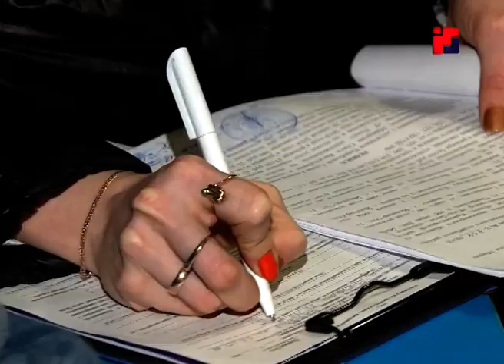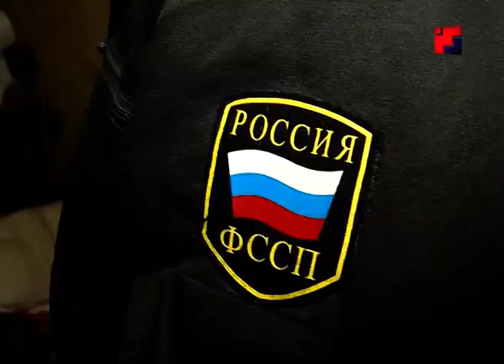Йошкаролинцы задолжали больше 9 млн рублей за тепло и горячую воду перед поставщиком услуг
Более 9 миллионов рублей составляют долги жителей Йошкар-Олы за тепло и горячую воду перед филиалом «Марий Эл и Чувашии» ЭнергосбыТ Плюс. Сумма значительная и решение проблемы требует принятия соответствующих мер. Одним из эффективных способов воздействия на должников по-прежнему остаются рейды, которые энергетики проводят совместно с приставами, а также представителями управляющих компаний.